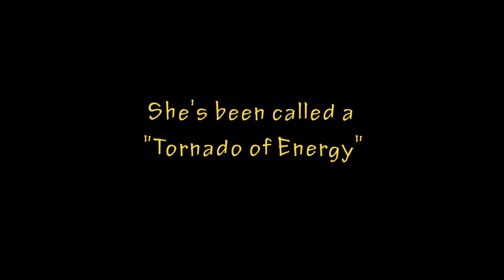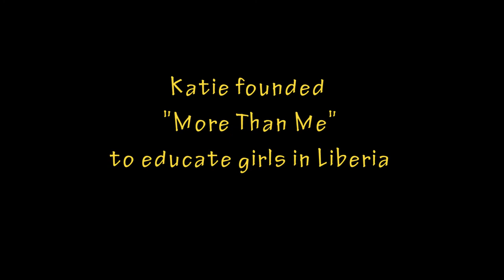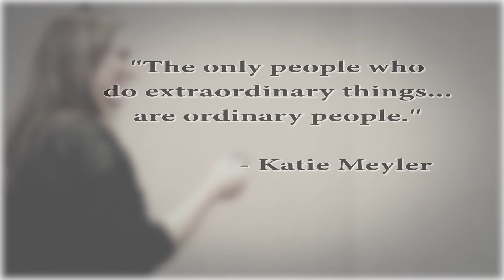Katie Meyler Speaks at RVCC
3/19/15 - Katie Meyler, RVCC Alumna, Founder of "More Than Me," and Time Magazine's Person of the Year, speaks on Campus about her experiences creating a school for girls in Liberia and her recent fight against Ebola